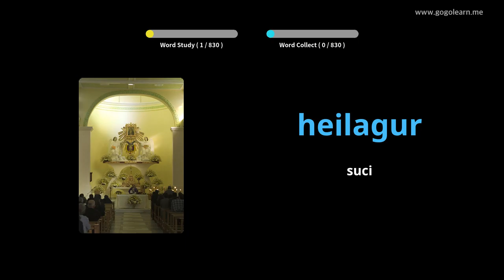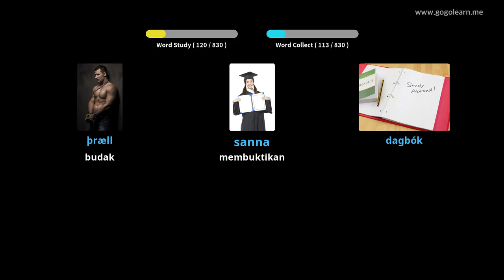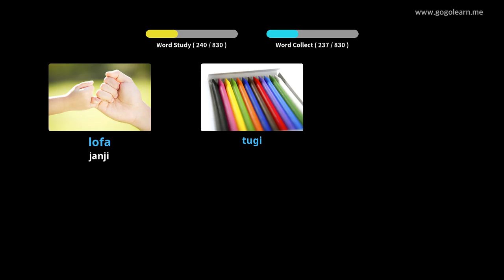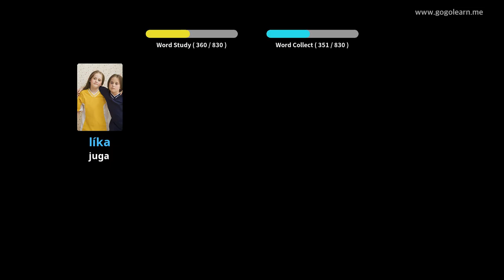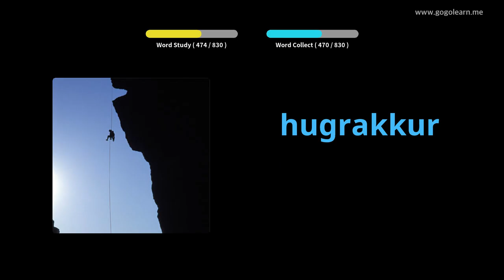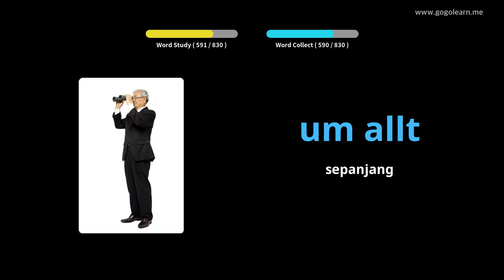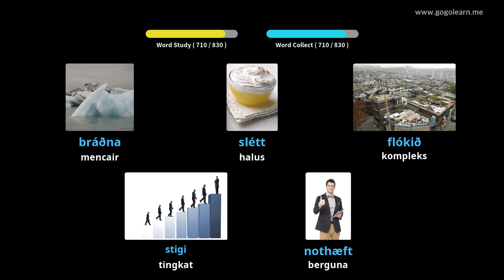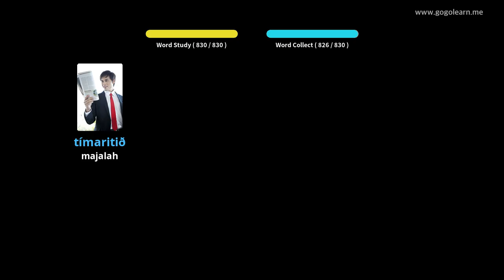Icelandic Vocabulary Mendengarkan Saat Tidur | Golearn